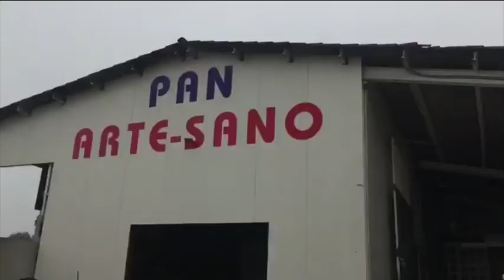Panadería Arte Sano 13 1 20